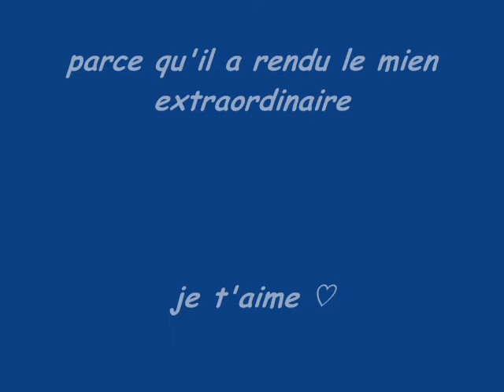Joyeux anniversaire Dirk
je l'aime , c'est tout x)